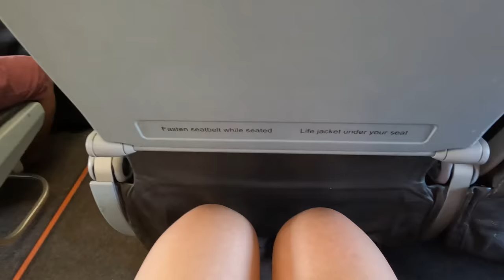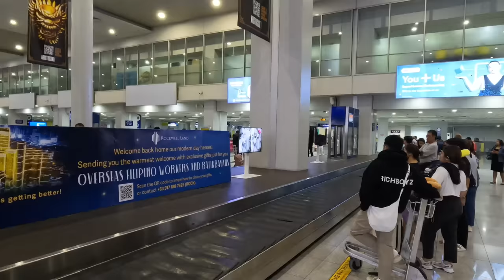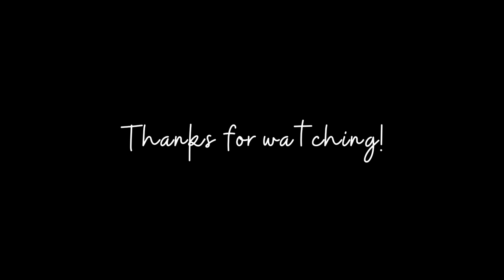My FIRST TIME in the PHILIPPINES! I’ve landed in Manila 🇵🇭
I am so so excited to be in the Philippines for the first time ever! While I’m here I will be exploring Manila, Puerto Princesa and El Nido in Palawan, and Coron 😍

I’ve wanted to visit the Philippines for so long and now I finally have the chance, I feel so lucky and grateful to be here!

Timestamps
00:00 Intro
00:14 Arriving at Singapore Airport, Terminal 4
00:36 International Food Hall at Singapore Airport
01:47 My honest review of JetStar
02:34 I’ve landed in Manila!
02:55 Room tour
03:42 Why did I wear a jumper?
04:14 Good night from Manila
04:20 City view from my hotel
04:30 Morning catch up
05:26 Walking to the mall
05:40 Century City Mall, Manila
05:50 My first impressions of Manila
06:44 Burger King lunch lol
07:00 My Burger King explanation 😂
08:42 Getting my nails done and a massage
08:52 Manila
09:11 I feel so content
09:19 Coming up this Wednesday!